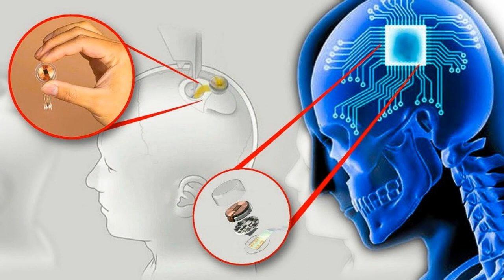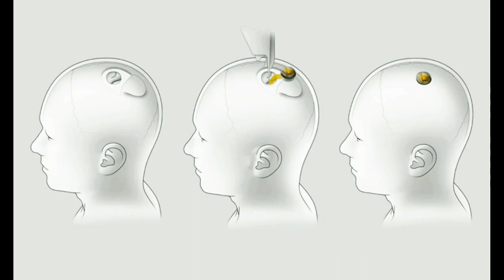Radhë e pazakontë njerëzish, mijëra vullnetarë për të vendosur “çip” në tru